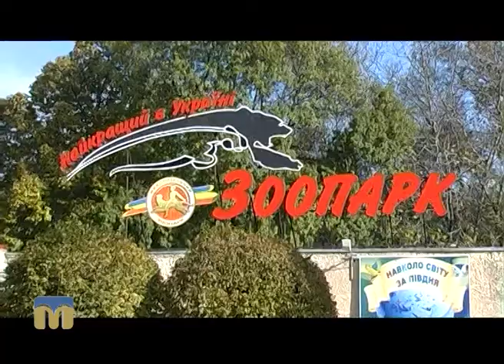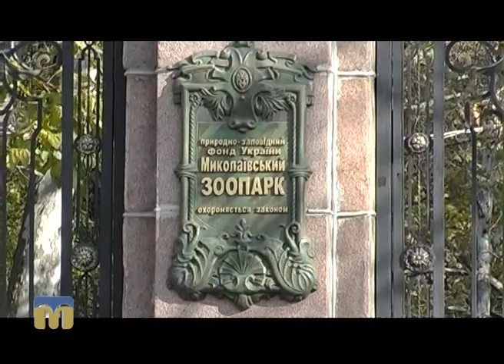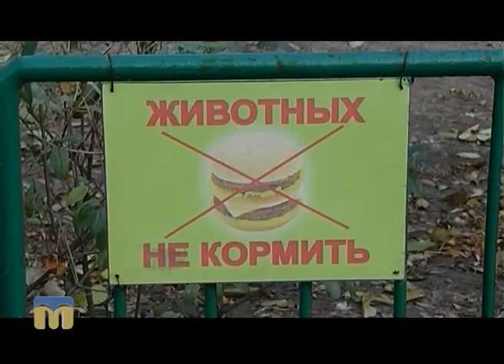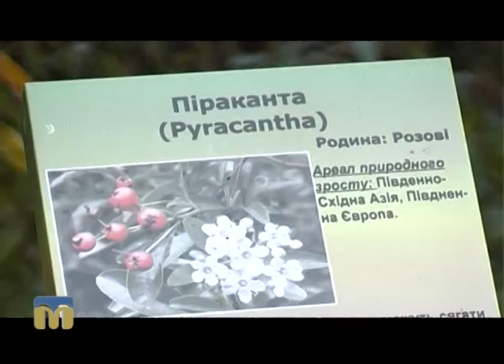Стежками Мауглі й Багіри 05.11.2016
Сьогодні в програмі:
- осінній день у зоопарку;
- несподівана знахідка: черепашеня;
- фламінго - довгоногий красень;
- піраканта.